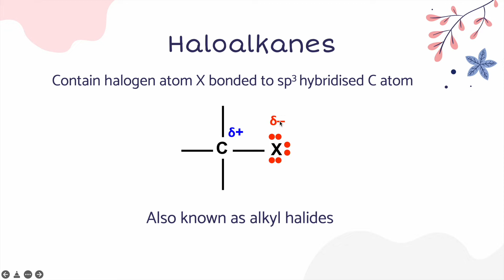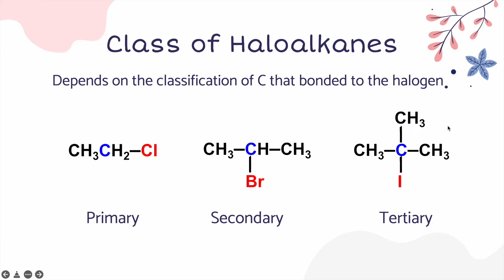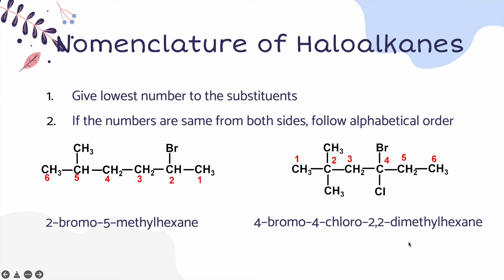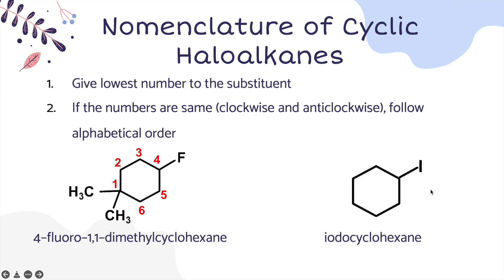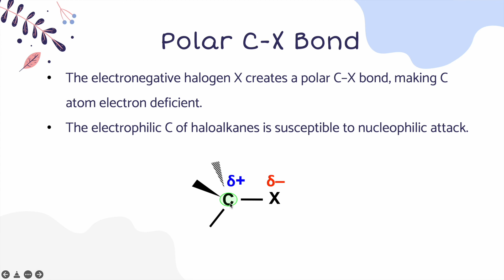Introduction to Haloalkanes